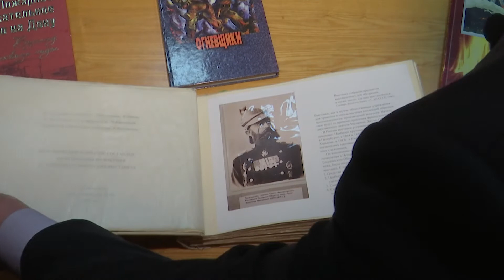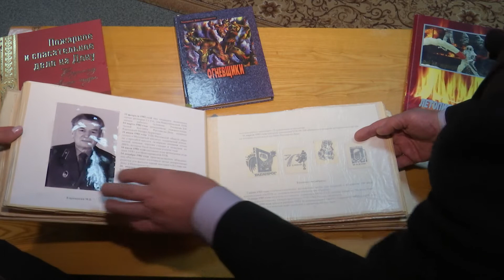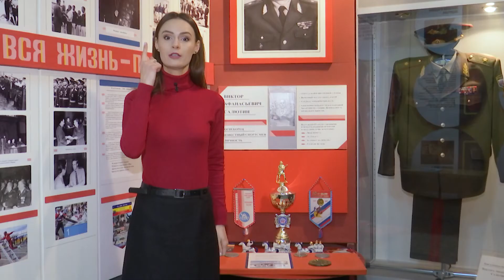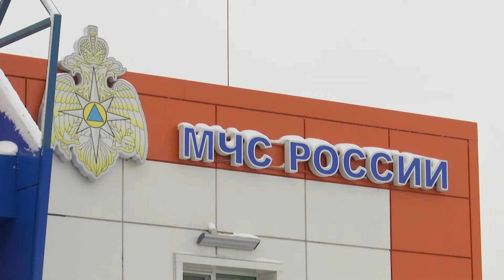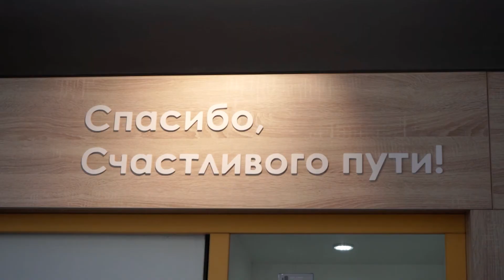Точка на карте 03.01.2020 Ростовский музей пожарной безопасности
Пожарные -  настоящие супергерои, которые ежедневно рискует жизнью и здоровьем для того, чтобы спасать жизни других людей, помогать окружающим и бросать вызов опасностям. Как развивалось пожарное дело на донской земле узнаем из очередного выпуска программы.